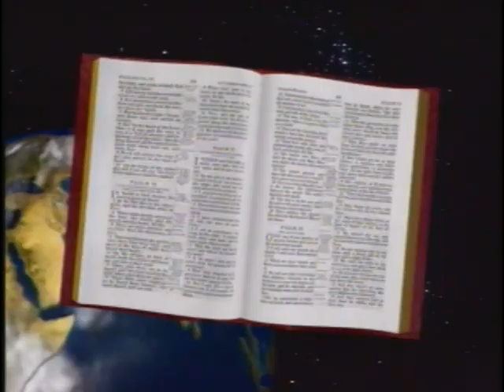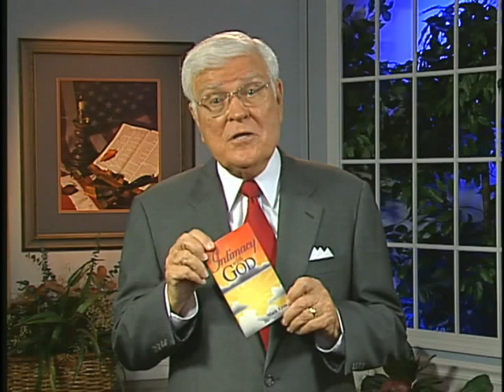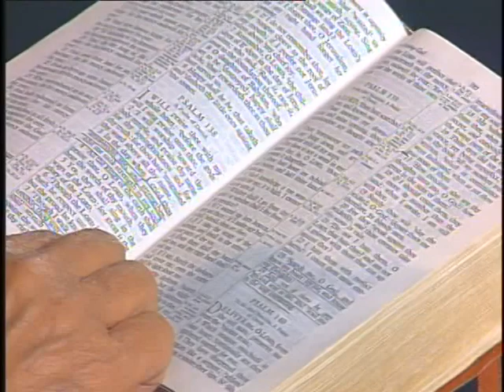"Drawing Near to God"